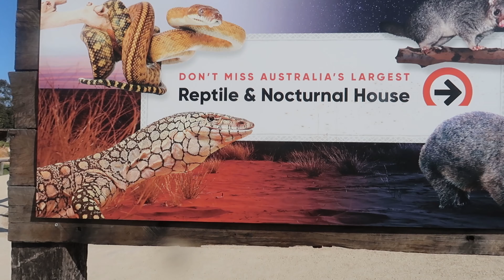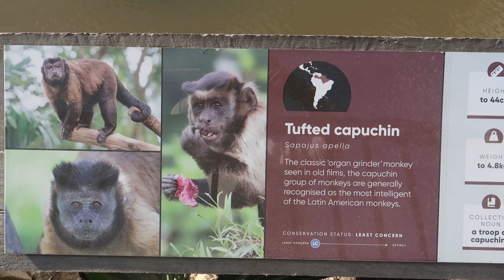Sydney Zoo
A visit to the newly opened Zoo at the western Sydney. Quiet fascinating place with lots of exciting animals and reptiles. We had a great day. Hope you all will like the video as well. ENJOY!